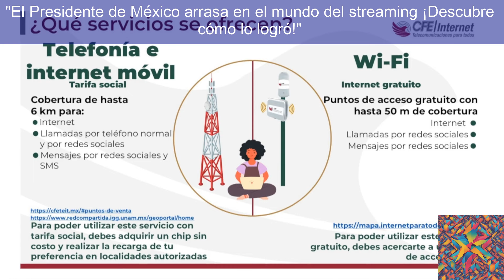"El Presidente de México arrasa en el mundo del streaming ¡Descubre cómo lo logró!"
"El Presidente de México, Andrés Manuel López Obrador, se convierte en el streamer más popular de Latinoamérica en el 2023 | Descubre cómo ha conquistado el mundo del streaming con su conferencia matutina en YouTube. ¡Entérate de todos los detalles sobre su éxito, el impacto en la comunidad de streamers y la reacción de figuras prominentes del entretenimiento digital! Además, conoce el mensaje de inspiración que este logro envía sobre el poder de la comunicación y la tecnología para construir puentes entre líderes y ciudadanos.